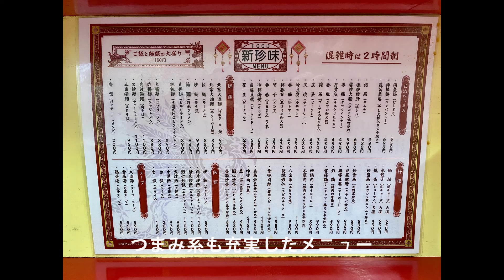西池袋老舗町中華『新珍味』で濃厚ガッツリ男飯「肉盛りチャーハン」を喰らう❣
◆【新珍味】の詳しいレビューとお店のデータはこちら(^^)/

【新珍味】
肉盛りチャーハン　1100円
豊島区　池袋　町中華　チャーハン

池袋西口の西一番街にある昭和27（1952）年創業の老舗町中華『新珍味』。ここの名物は「ターローメン」ですが、この日はいまだ未食の「肉盛りチャーハン」をいただきに雨の中、いざ池袋へ。
JR池袋駅西口を出てエビス通りへ。数十秒歩いた四つ角の右側にある店舗についたのは正午前。
１Fの７席あるカウンターには３人の客。空いていた席をあてがわれる。
左手には名物ターローメンを啜る会社員氏、右は平日の昼間から肉炒めをアテにジョッキビールを楽しむ常連らしき御仁。壁掛けテレビは今日も大谷君元通訳の事件を報じている。違法賭博への不正送金が24億だったことが発覚したそう。
相変わらずの場末感。
キャッシャーのお姉さんに肉盛りチャーハンを注文。
３人いる調理人の中でも若手の一人が早速チャーハンを作り始める。
中華鍋をリズムよく振りあっという間にチャーハンを皿に盛ると、今度は肉炒めを調理開始。豚小間を鍋に入れ、ネギや青菜と一緒にタレを絡めて炒めていく。
それをチャーハンに盛って完成。
スープと時間差で提供。
ハムが入ったチャーハンの上に肉炒め。
早速スプーンでひとすくい、口の中へ。
醤油ベースの特製ダレが絡むしっかりした味付けの肉炒めと、これも味濃い目のチャーハン。肉肉しい噛み応えの豚肉、大きめにカットされたネギのむにゅっ＆シャキっとした食感と甘さがアクセント。チャーハンのハムが懐かしい風味を醸し出して、うん、美味いね。
スープは塩味控えめで、ホッとする味わい。
肉盛りチャーハンの濃い味を緩和。
チャーハンは米粒感のあるパラパラ加減で、これに弾力のある肉が絡み、かなり贅沢な食べ応え。
大谷君元通訳氏のニュースを聞きながら一気に完食。
見た目通りのお味でした。

【新珍味】
住所：東京都豊島区西池袋1-23-4
営業時間：【月・火・水・木】11:30～23:00【金・土】11:30～23:30【日・祝】11:30～22:00